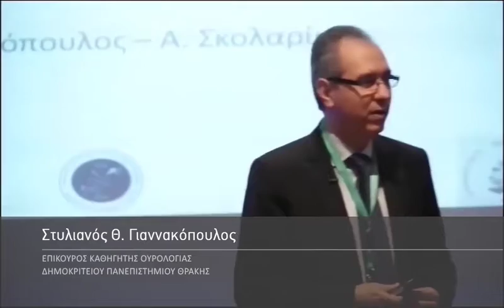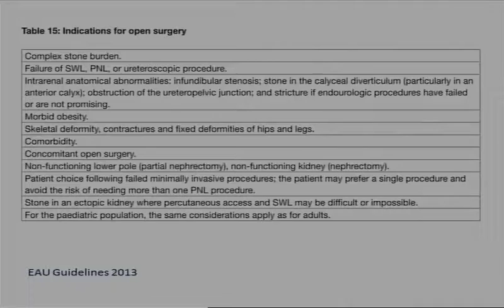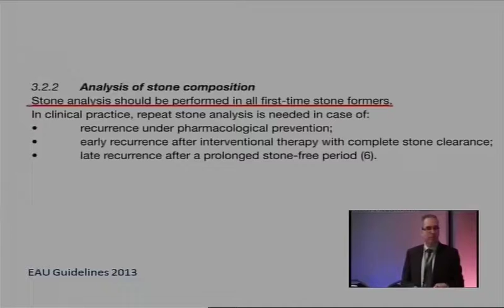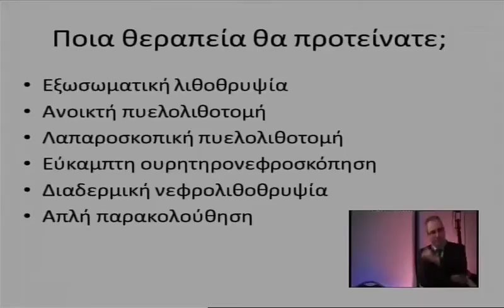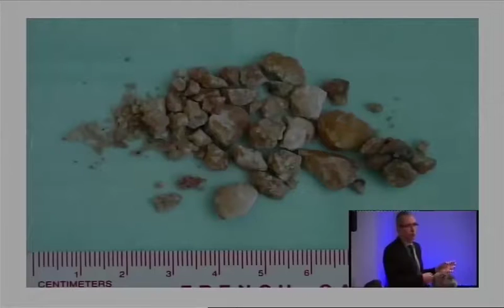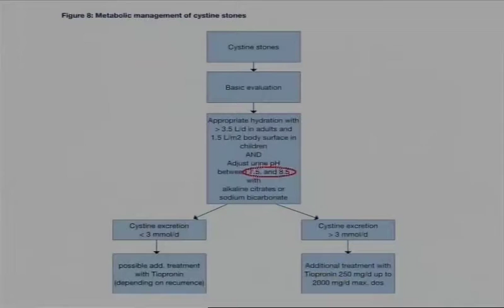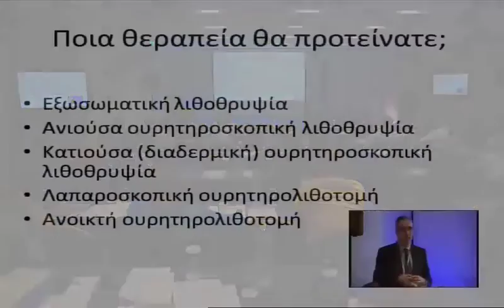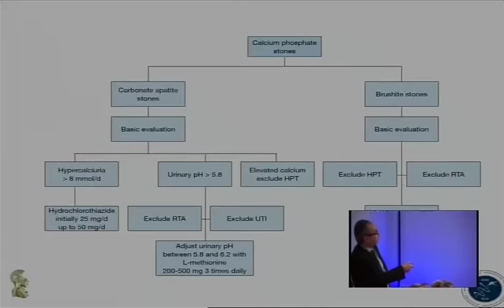007 20032014 Giannakopoulos 1